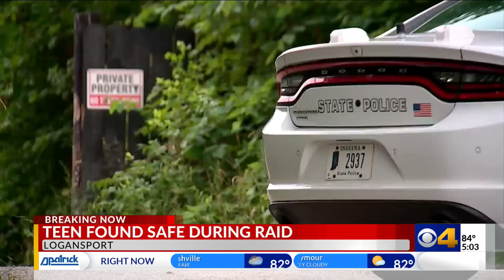Parents arrested after raid to locate missing Logansport teen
The 14-year-old son of a former Indianapolis Colts player has been found more than two weeks after his reported disappearance. Bryson Muir's parents are in custody, and several other people were detained on Wednesday in Cass County as Indiana State Police served arrest and search warrants.